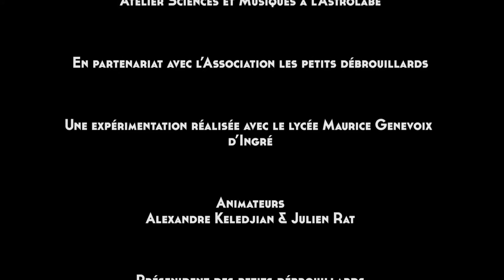ASTROSCHOOL - ATELIER SONORE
ASTROSCHOOL • Quand musique et sciences s’associent, ça donne des expériences qui détonnent 💥💥 ! C’était atelier avec l’association de culture scientifique  @lespetitsdebrouillards  👩‍🔬👩

L’ASTROLABE d’Orléans